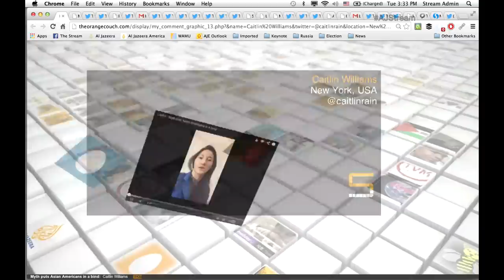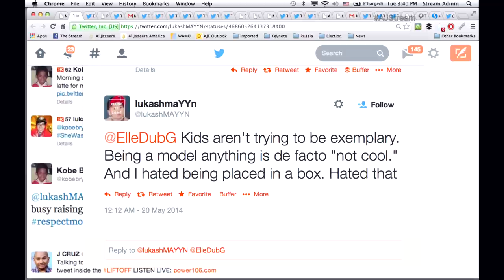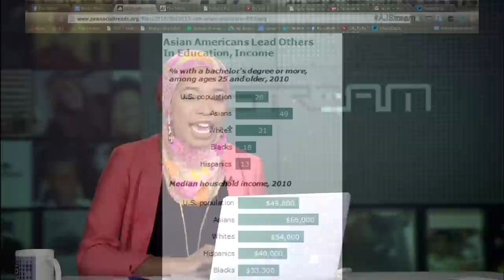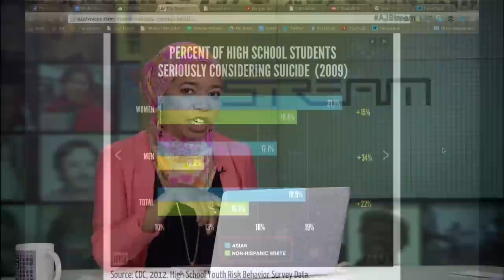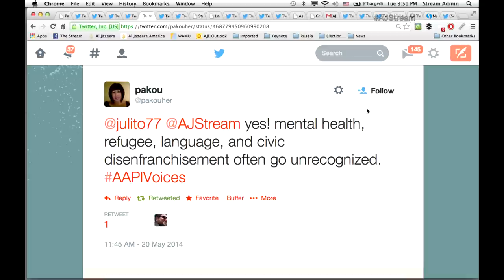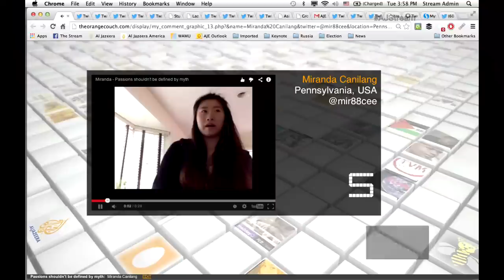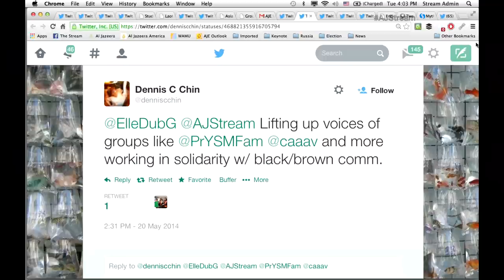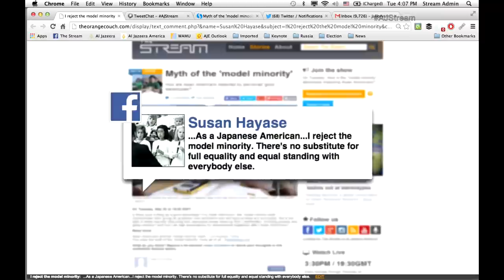The Stream - Myth of the 'model minority'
On The Stream: How is the "model minority" stereotype impacting Asian Americans?